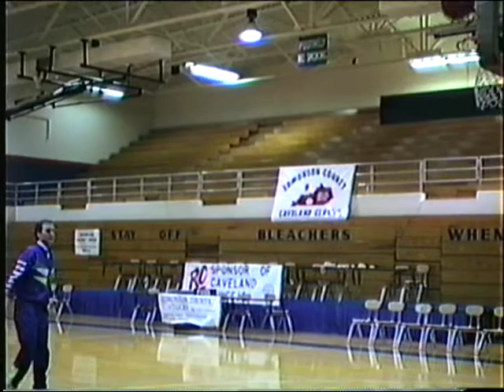(December 1993) Champions Against Drugs - Edmonson County High School (Kyle Macy)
This event was held in conjunction with the Caveland Classic Tournament.  No specific date or year was included on the tape label, but the approximate time for the event was December 1993.

Thanks to Mrs. Phyllis Miller for providing access to the source tape.